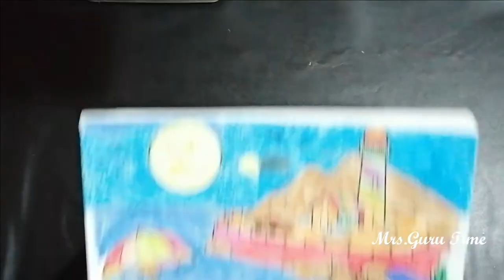DIY Managing Kids Art Works | How to organize artworks & drawings | Easy Organizing IDEAS